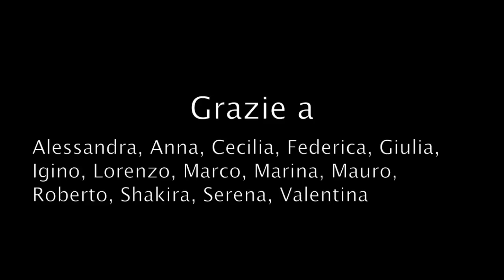WAKA-WAKA 2010 danza per l'estate - MGS Triveneto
Danza per l'estate 2010 tratta dall'inno dei Mondiali 2010 in Sud Africa.
Animazione a cura di MGS Triveneto